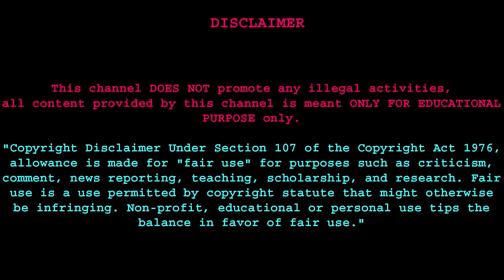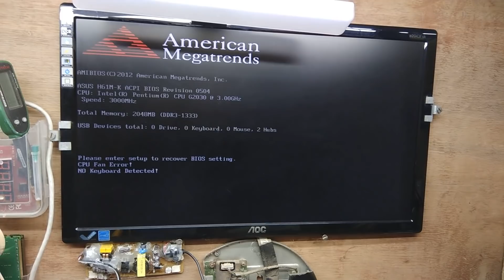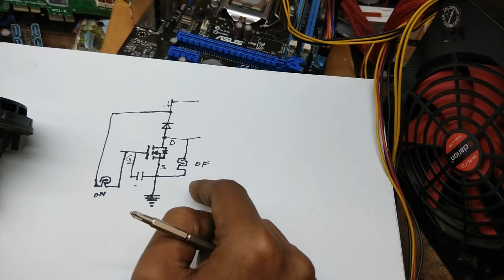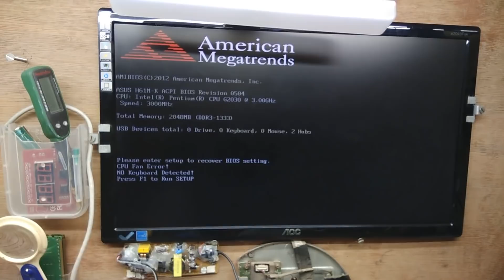asus h61m-k hi reset and power on automatically but no display in hindi # हिंदी में